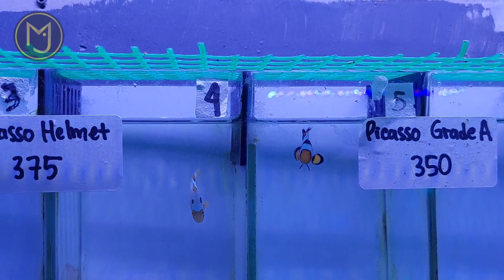Stok Biota Hias Laut MJ FISH 7 Agustus 2022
Lokasi toko:
MJ FISH Pondok Kelapa